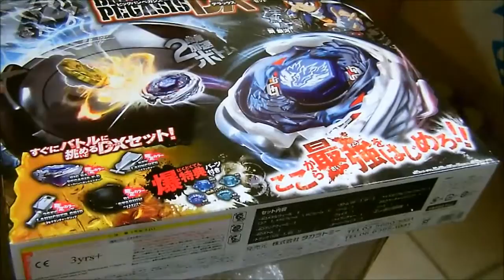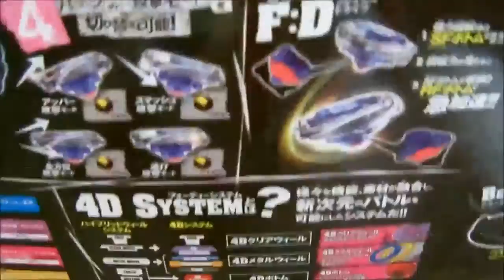Big Bang Pegasis DX Set Unboxing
█▄▀▄▀▄▀▄▀▄▀▄▀█  READ█▀▄▀▄▀▄▀▄▀▄▀▄█
Just an unboxing video of Big Bang Pegasis DX SET
Video Song : Electro Light feat Iain Mannix - Clearly
Intro Made by NL-Libra Blader